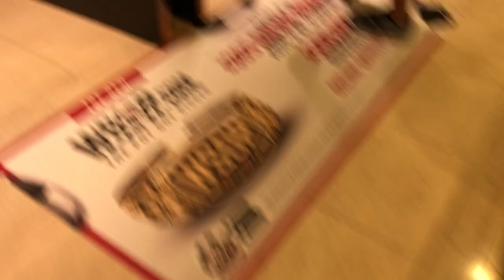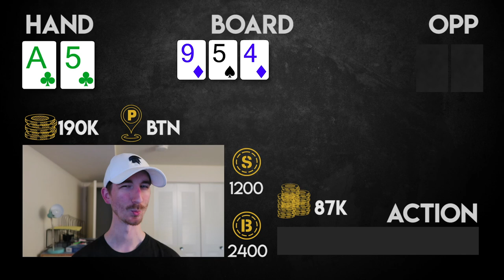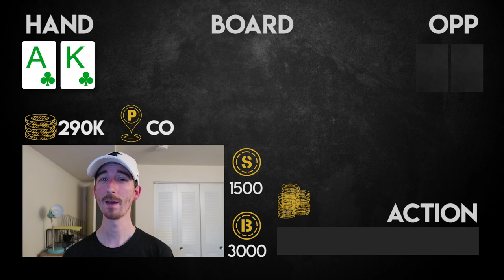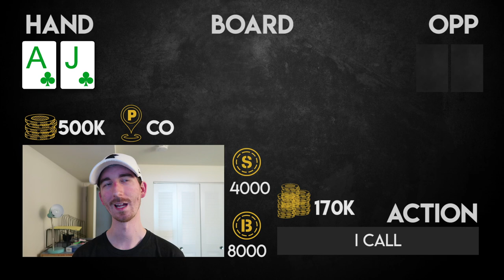TONS OF HANDS from Monster Stack Day 2 - Poker Vlog #76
The recap of my run in the Monster Stack continues onto Day 2, with more hands than you could possibly imagine...

Matt Vaughan
10227 WINCOPIN CIR STE G11 #1495

Music
"At My Front Door" by dj Quads
"Sorry (ft. Andrew Applepie)" by Dyalla S